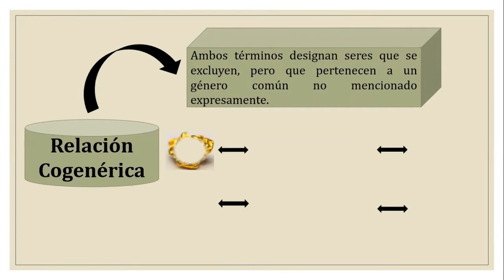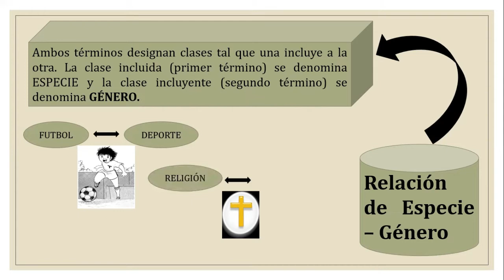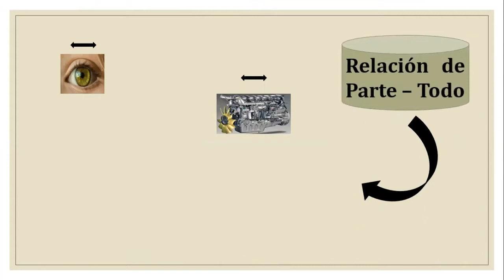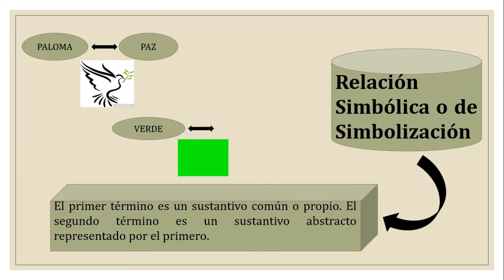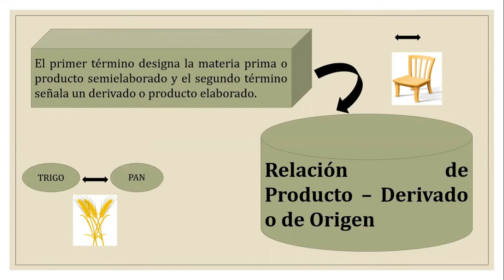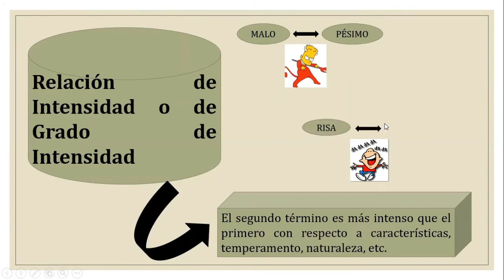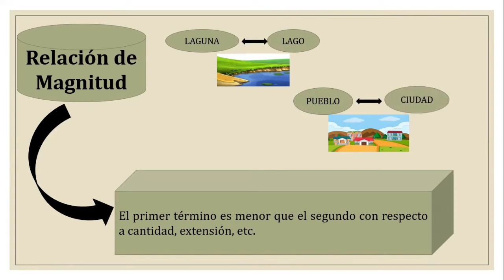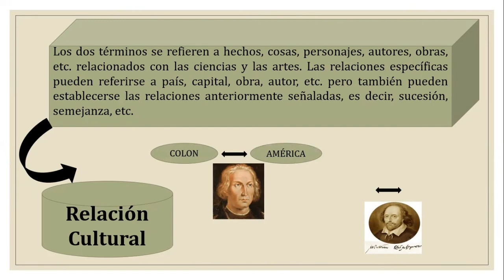RAZONAMIENTO VERBAL_4TO_SEC_S06 - III TRIMESTRE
Tema: Analogías - Parte II